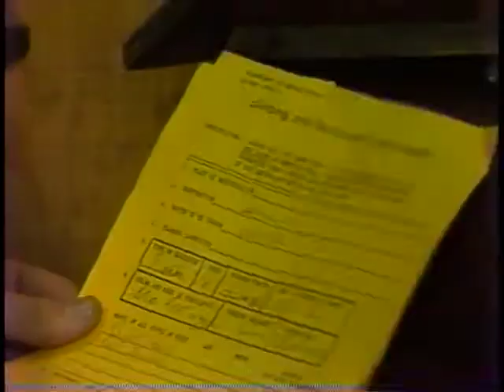Mount Hood Hikers Rescue